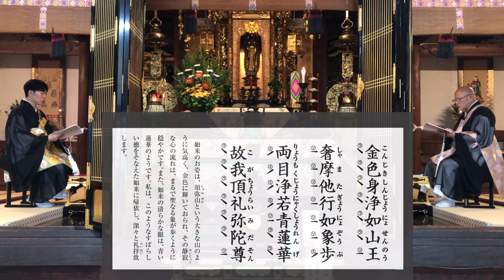【お彼岸の読経】浄土真宗本願寺派 信行寺【秋季彼岸法要】一日目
【お彼岸の読経】
◆信行寺　秋季彼岸法要
◆令和3年（2021）9月19日

宜しい方は、動画にあわせて、ご一緒にお勤めください。

▼二日目のご法話

合掌
福岡県糟屋郡　信行寺（浄土真宗本願寺派）
神崎修生
Instagram、Twitter、Facebook、LINE等のSNSでは、更新情報や月の言葉も投稿しています。

◆動画編集
この動画の編集は、松田佳恵さんにご協力いただいています。